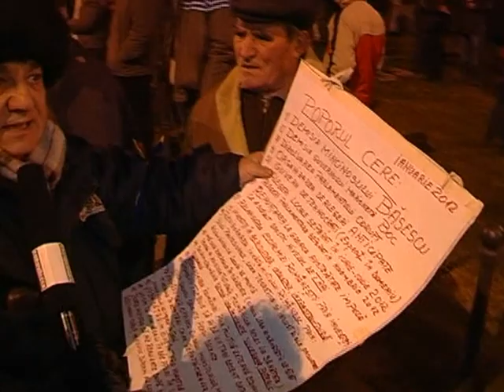Vocea Poporului la mitingul din Piata Universitatii 2012